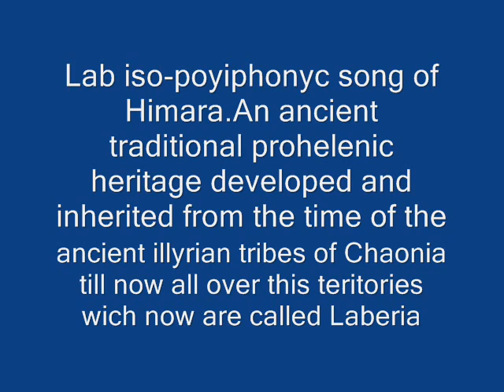Kenge Labe. Himara - "Hyri Prilli c'u shkri bora majave!"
An ancient tradition of labs(south albanian people)dating since the archaic times of the great civilization of Pelasgo0-Illyrians.